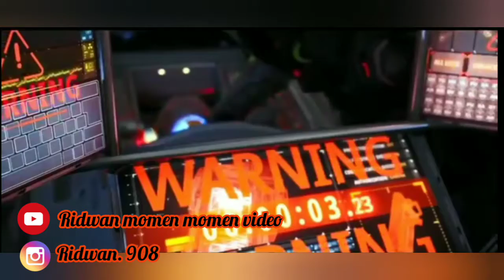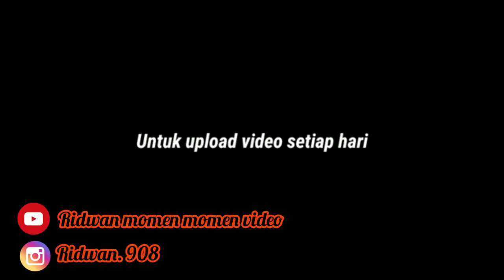Free fire max